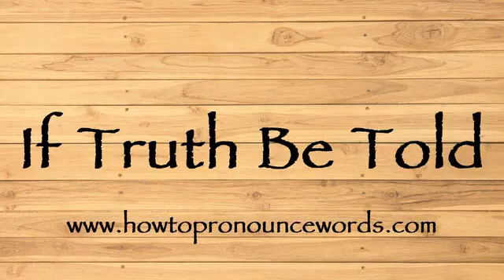How To Pronounce If Truth Be Told ? How To say If Truth Be Told New Video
To learn about "how to pronounce If Truth Be Told in american english" topic , please

Our video is all about "how to say If Truth Be Told in english" subject   but we   try to cover the   subjects:

-how to pronounce If Truth Be Told in english

-how to pronounce If Truth Be Told in british english

-how to pronounce If Truth Be Told correctly

Take a deep breath and see the following video about how to pronounce If Truth Be Told in english

how to pronounce If Truth Be Told in american english is a WARM subject and I did my best to produce a YouTube video around this subject

That brings me to the end of the video, however if you desire more complimentary "how to pronounce If Truth Be Told " pointers, visit our